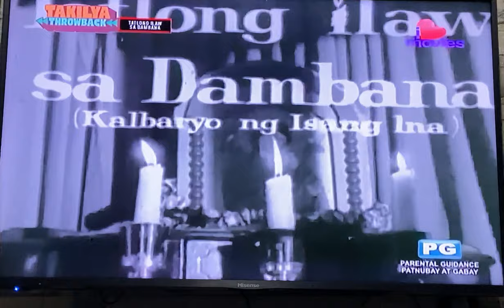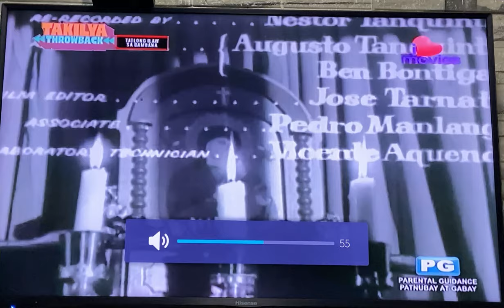Tatlong Ilaw sa Dambana (Baby Zobel Movie)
“I'm so happy for my Lola, her movie was replayed in tv plus today, I am so happy because I saw her when she was little, she is very very beautiful, I loved watching clips of her movie, she also received a Famas Award for best child actress 1953, and my goal is to be like her too, I love you so much Clara Franco you are my inspiration and my favorite actress 🥰🥰😍😍”

-Rojan Matthew Franco
(Grandson of Clara Franco aka Baby Zobel)